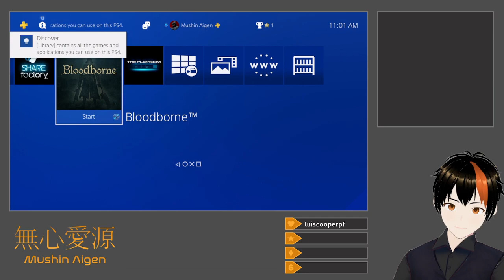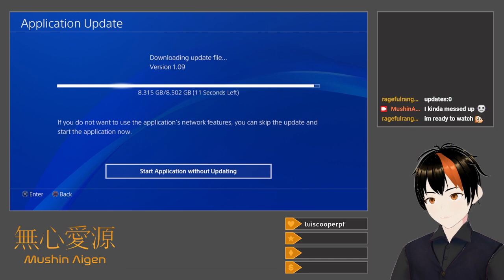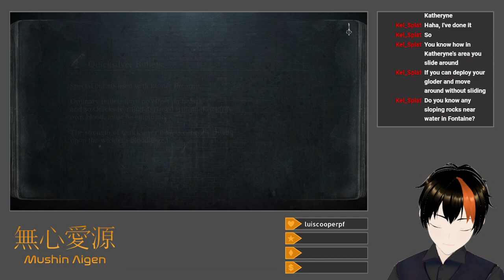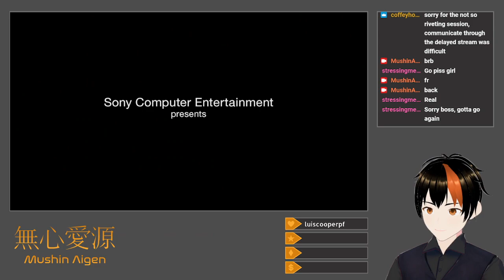[Bloodborne #1] The One With Guns In It (Equal Stats Challenge: Central Yharnam + Cathedral Ward)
I finally get started on a game that required the purchase of a used PS4.

After character creation, I pick the Threaded Cane and Hunter Pistol and proceed to clear out Central Yharnam.  I subsequently acquire and upgrade a Saw Spear, which I use to slaughter the Cleric Beast on the first try.  Father Gascoigne follows immediately afterwards, and partially due to my desire to not cheese him with the Tiny Music Box, it takes a few more tries and a bit more effort.  Exploration of the Cathedral Ward follows, and I opt to heed Djura's warning and leave Old Yharnam well alone for now.  After purchasing a crest to access the rest of the area (arguably a bit of sequence break), a friend joins me for a bit of cooperation, leaving me before the boss so that I may take on the beastly Vicar Amelia alone.  I break out my shiny, new Flamesprayer, and following one failed attempt, I successfully torch her and plunge Yharnam into the depths of night.

Title: Equal Stats Challenge: The One With Guns In It
Category: Bloodborne
Date: March 23, 2024
Platform: Twitch